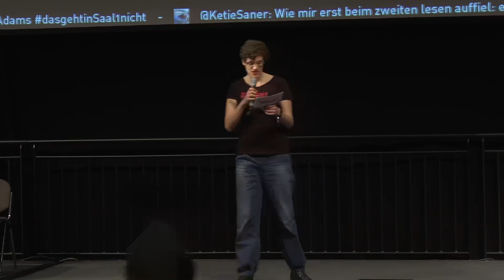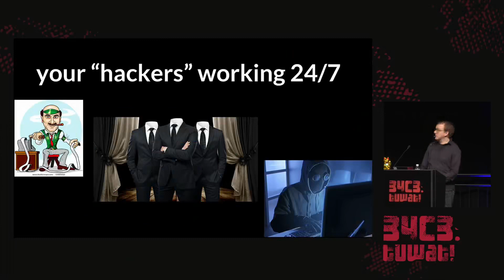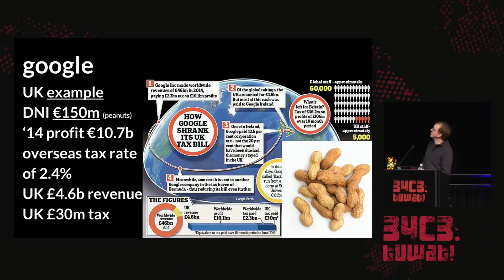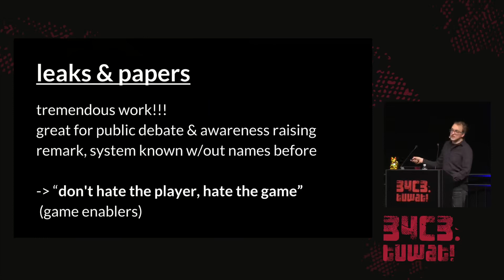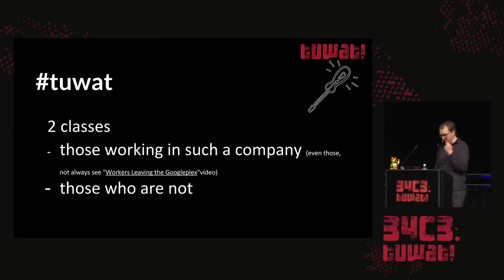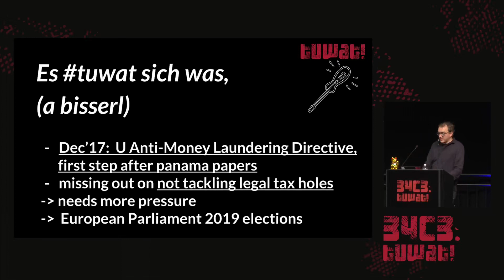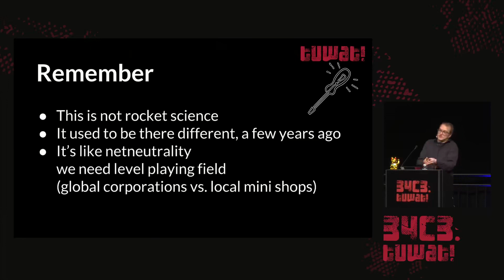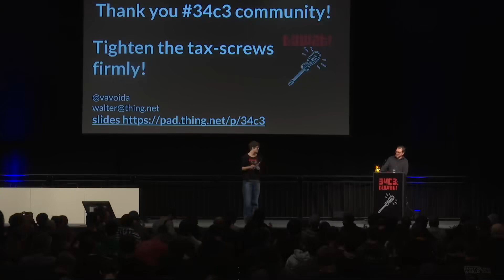34C3 2017 Taxation traduction francaise